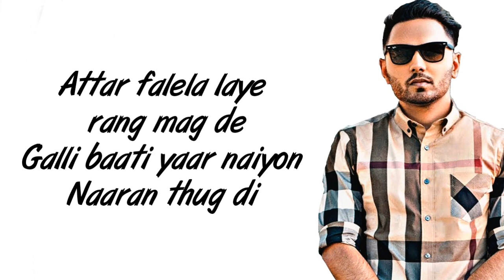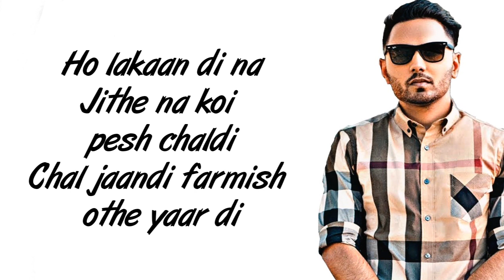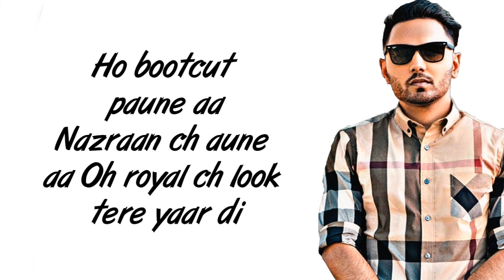Boot Cut Full Song LYRICS : Prem Dhillon | Sidhu Moose Wala | SahilMix Lyrics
👉 Original Video Title:
Boot Cut : Prem Dhillon | Sidhu Moose Wala (Full Video) | Latest Punjabi Songs 2019

Song : Boot Cut
Singer : Prem Dhillon
Lyrics : Prem Dhillon
Label : Sidhu Moose Wala

Lyrics:

Ho nave jehde uthde
Fan saddi look de
Karde na copy kisi star di

Ho dila utte shaap jahi
Chhadd janne aa
Lange jaguar jad yaar di

Ho bootcut paune aa
Nazraan ch aune aa
Vintage look tere yaar di

Haan boot cut paune aa
Royal ch look tere yaar di

Oh san-b!

Attar falela laye rang mag de
Galli baati yaar naiyon
Naaran thug di

Decent ch touch vekh dull jaani aa
Fonki hello hi naal khul jaani aa
Jehde pose vich photowa kara jeye
Ho jaye viral story phir yaar di

Ho boot cut paune aa

Oh royal ch look tere yaar di

Button down color’an de
Shaunki jatt ni
Parkh ke cheez paunde lab lab ni
Bolni ch rhob lide latte phabde
Top jatt phir le hi labhde

Ho lakaan di na
Jithe na koi pesh chaldi
Chal jaandi farmish othe yaar di

Chokk jatta pega naal pegg wajde
Classy putt mapeya de kithe talde
Budd pashtaula de aa wand rakh de
Dhillon sunde khadake dooron
Thak thak de

Atthne jo mehfil si mantri na sajji
Front page photo bani akhwaar ni